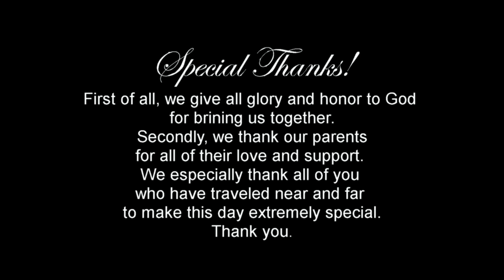Our Story - Eugene & Ingrid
This is the story of Eugene and Ingrid as they embark on a new journey.

Two are better than one, because they have a good reward for their toil. For if they fall, one will lift up his fellow. But woe to him who is alone when he falls and has not another to lift him up!  Again, if two lie together, they keep warm, but how can one keep warm alone? And though a man might prevail against one who is alone, two will withstand him - a threefold cord is not quickly broken.

Recorded and Edited by YaKaMa Production LLC